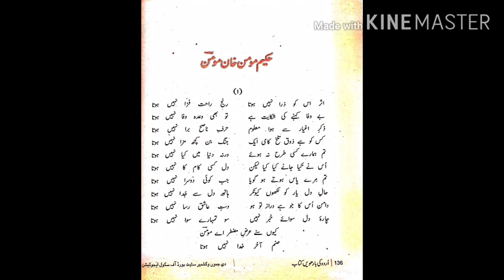12th Urdu Momin Khan Momin kii gazal